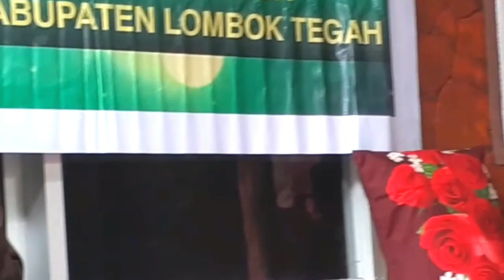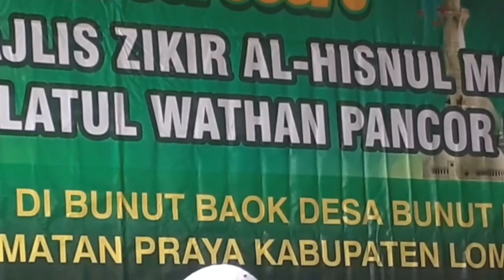Kisah kehidupan rumah tangga Rasulullah bersama Siti Khadijah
Selamat datang di channel youtube majlis dzikir HMN_NW siaran dakwah majlis kita tercinta

Dan terimakasih telah mengunjungi channel youtube kami. Dengan konten video yang kami tayangkan merupakan ceramah, tausiah, kata² mutiara dan motivasi yang penuh pesan hikmah dan nasihat yang terkandung di dalamnya yang insya allah menjadi motivasi untuk kita semua.

Semoga konten² video yang kami tayangkan bisa bermanfaat dan bisa kita amalkan.

Dan kami sebagai admin creator channel youtube majlis dzikir kita tercinta ini mengundang bapak ibu saudara/i untuk menyaksikan video yang telah kami tayangkan.
Dan kami mengharapkan kritik dan saran di kolom komentar agar konten video kami bisa lebih baik lagi.

Dan kami mohon doa dan dukungannya agar kita bisa sama² mensyiarkan dakwah majlis dzikir kita tercinta ini dengan membagikan/mengeshare konten video untuk tetap kita terus menjalin silaturahmi dengan mengajak bapak ibu saudara adik kakak untuk berlangganan gratis dengan klik subscribe serta like dan tekan tanda lonceng agar bisa mendapatkan video terbaru dari kami.
Semoga ada manfaat dan barokahnya untuk kita semua.

Pimpinan Majlis Dzikir Al-Hisnul Mani'
TGH M. Jamiluddin Syahid Al-yazidi